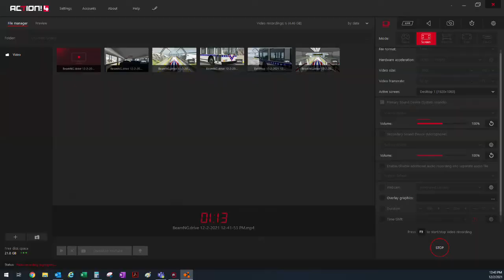BeamNG Crash Video - SuperBus School Bus Old-School Cop Car - Beam NG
Crashing some busses and cars off a large ramp